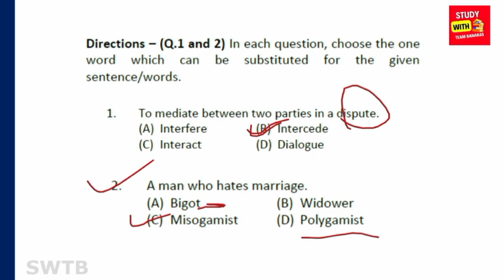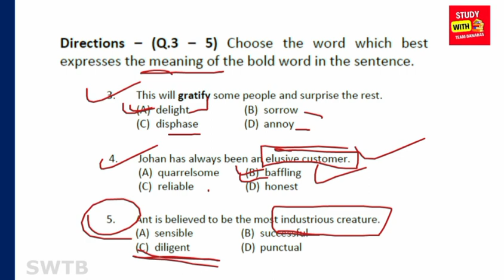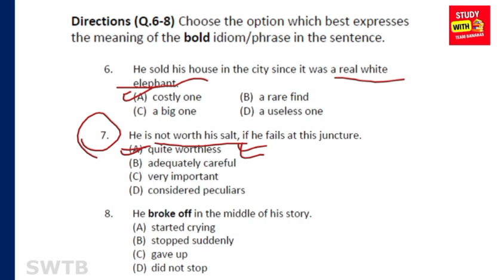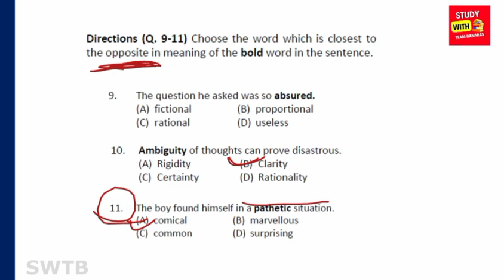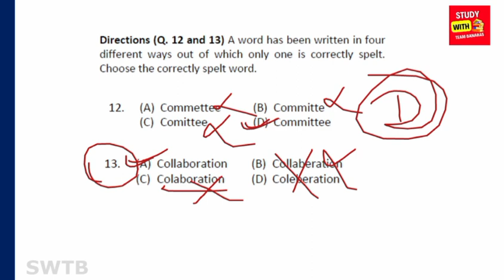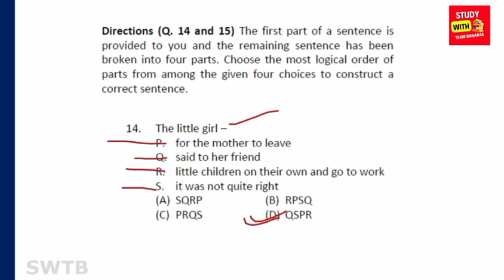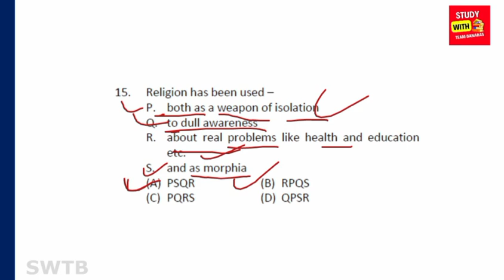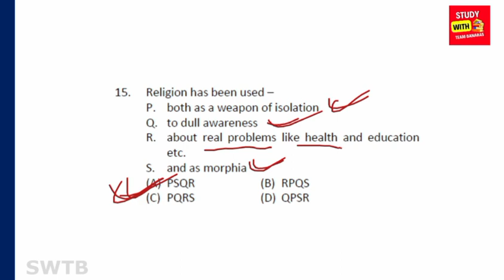KVS PRT English | Previous year question papers 2013 | Free Claases | Janhvi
Iss video me hamne KVS PRT Previous year question papers 2013 ke english section ke questions ko discuss kiya hai. By Study With Team Banaras ( SWTB )

Presented By- Janhvi Ma'am

Search Query

KVS Previous year question papers
kvs prt previous year question papers 2013
kvs prt english previous year question paper